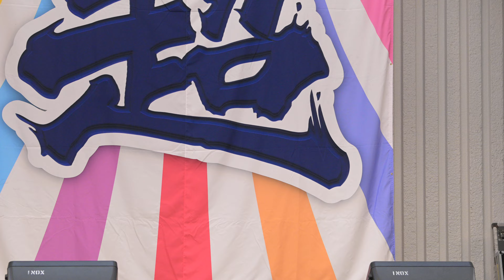楽天ガールズ超Special Free Event ＠楽天ガールズ＆momograci（Ｚ８高画質60fps版）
2024/5/11 上野水上音楽堂
youtueで気になっていた楽天ガールズが来日するからプレミアムシート抽選申し込んでみた。
当選したｗ
Ｚ８＋24-70mm

楽天ガールズＯＰ
HEAT

momograci
１、ラブハレーション
２、満開REVOLUTION

楽天ガールズ１
Smart (Slowed + Reverb ver.)

企画１（楽天ガールズ × momograci対抗借り物競争）
ネクタイは難しいだろｗ

菲菲 （フェイフェイ）
嘎琳（ガーリン）
熊霓 （ションニー）
Kira （キラ）